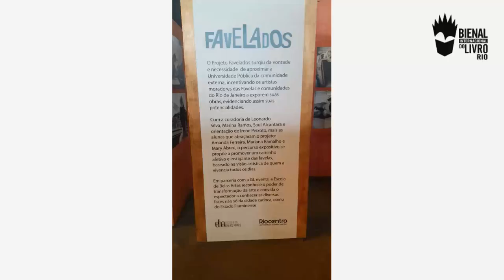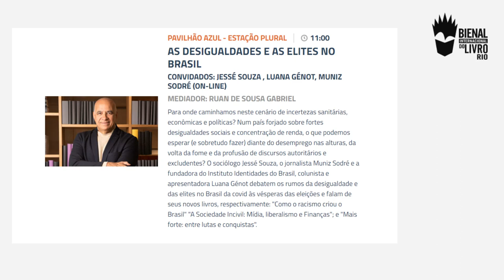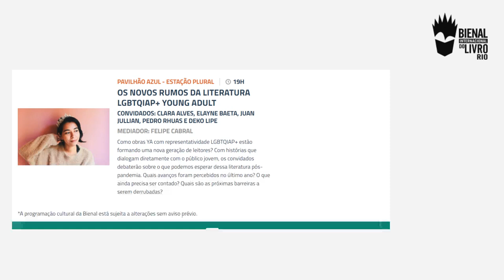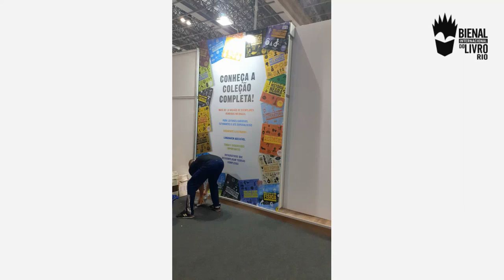Dicas para Bienal do livro 2021 no Rio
Para quem gosta de ler, a Bienal do Livro é uma parada quase que obrigatória. A 20ª edição do evento, que começou nesta sexta-feira, 3 de dezembro, no RioCentro está mais vazia em termos de público por conta da Pandemia, mas segue com uma oferta de livros bem interessantes.
O ponto alto da Bienal sem dúvidas é a diversidade. Você encontra obras exatamente para todos os gostos e para todos os públicos.
Nós do Outro Lado da História, fomos até a Biental encontramos muitas opções ligadas ao que falamos aqui, ou seja, obras sobre a história do Brasil, feminismo, representatividade, luta antiracista, LGBTQIA+, política, absolutamente tudo.